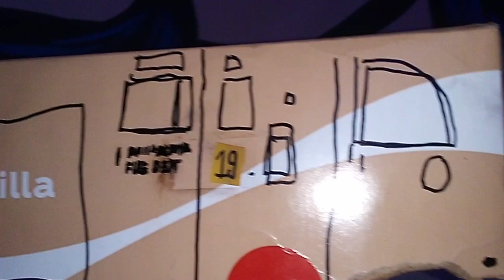PFD engine 19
2010 Philadelphia fire department 1996 KME engine 19